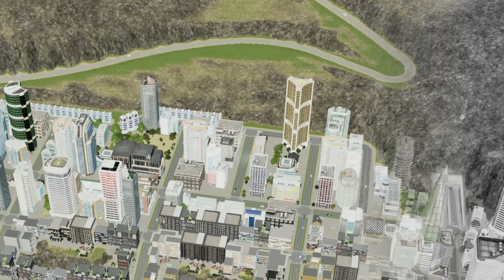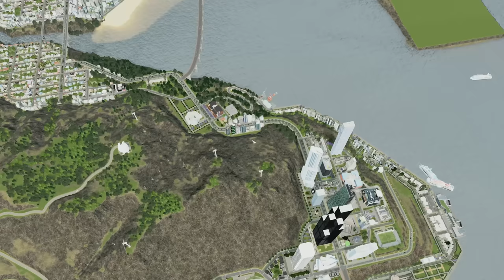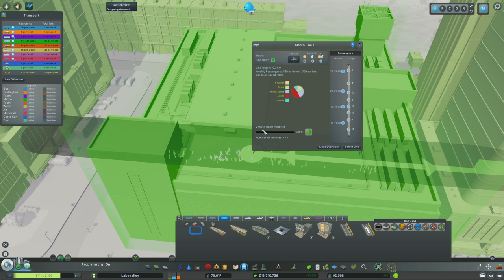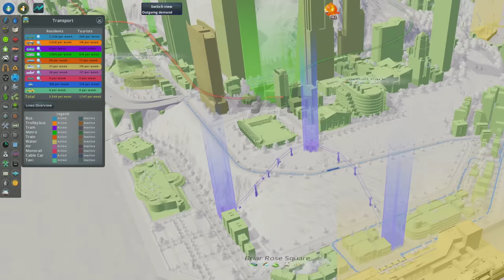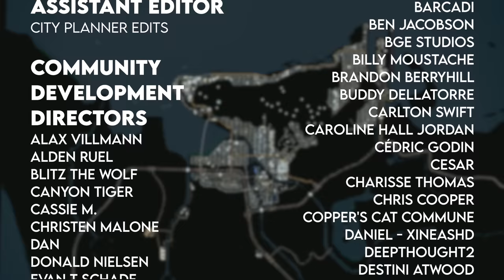Creating a BRAND NEW Whole-City Transit System in the City That I Abandoned 2706 Days Ago!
Creating a BRAND NEW Transit System in the City That I Abandoned 2706 Days Ago!

Have you ever thought to open up one of your oldest builds to see what you thought was a good city design back in the day?  I did and the results were... interesting.  In this episode, we're FINALLY building the whole-city transit system, focusing on hierarchy and ensuring that everyone in the city can walk to a transit stop.  What do you think our ridership will be at the end?  Let me know down in the comments!

MY MUSIC

MY GEAR

CHAPTERS

Intro - 0:00
Game Plan and Stream Recap - 1:34
Intercity Transit - 4:59
High Capacity Local Transit - 13:30
First and Last Mile Connections - 26:55
City Tour - 43:58
Final Numbers - 44:56